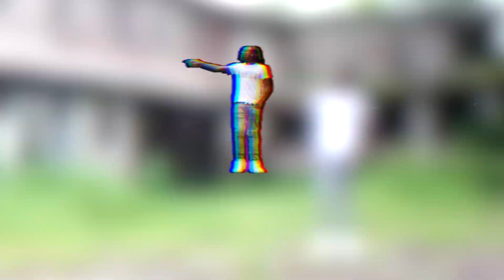Splee Legg - Blanco Son (Official Video)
Shot By Hidden Images

Follow Splee Leg on IG @Spleeeleg